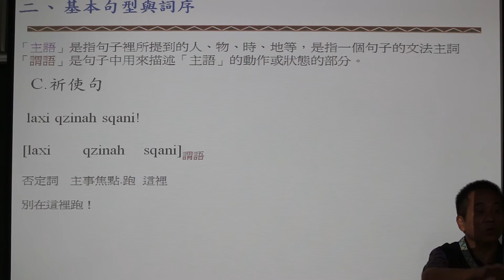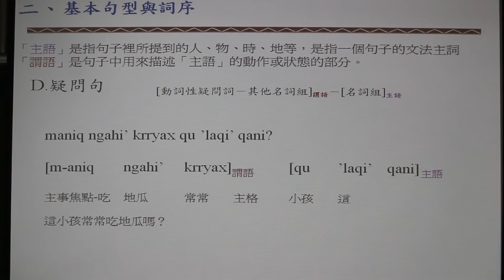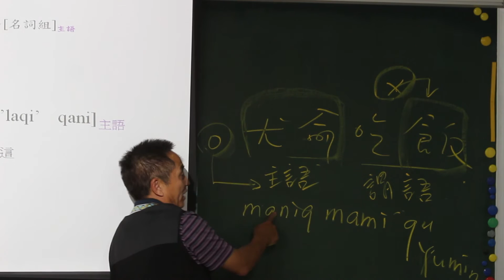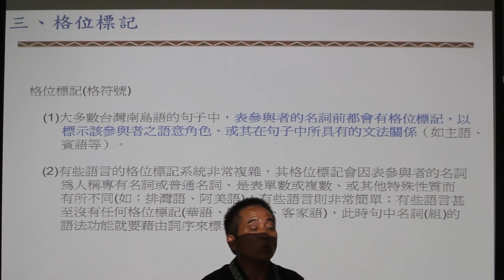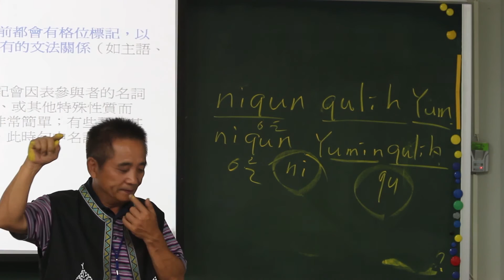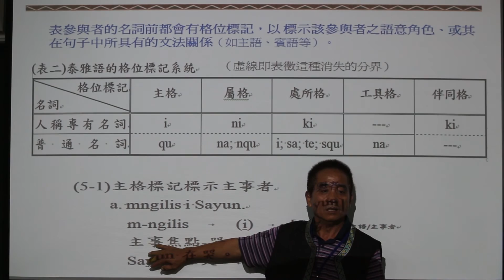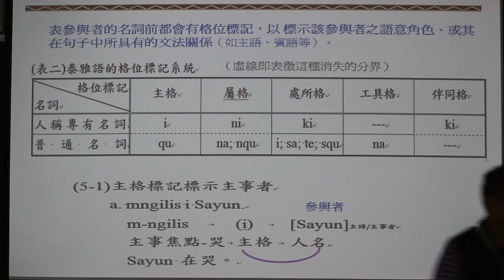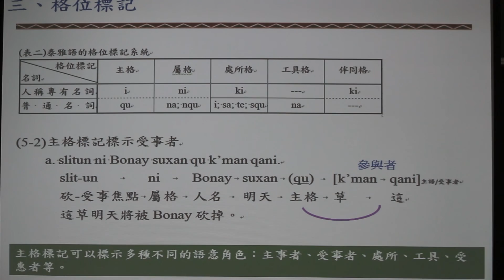0825-6族語詞彙及構詞